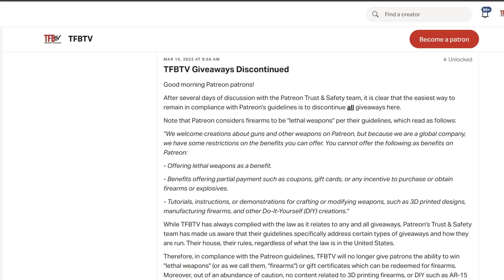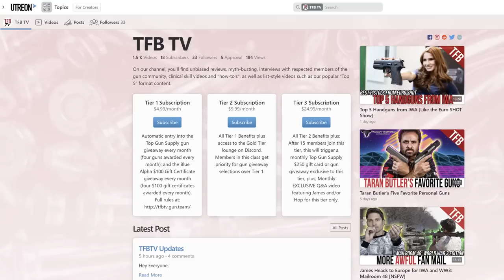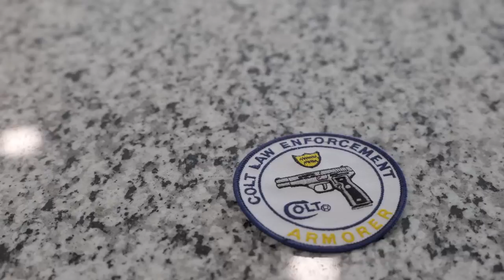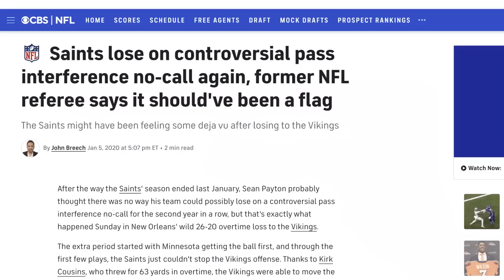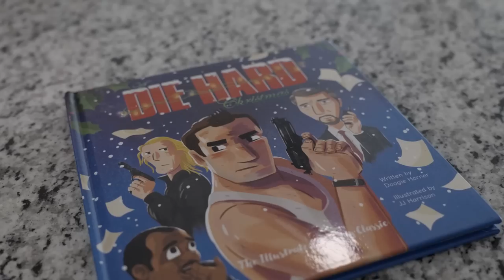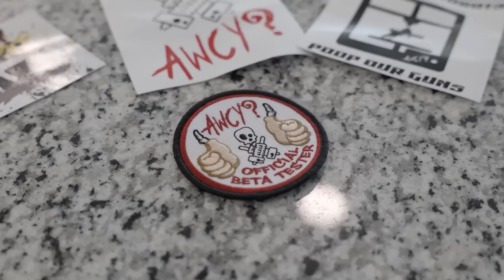Just Beautiful... Another Dick Gun Project. [Mailroom #49]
In this episode of TFBTV Mailroom #49, James Reeves opens your crappy mail and crappy packages.

Blue Alpha $100 Gift Cert Winners:
1. CernaKava
2. Big Hauss
3. dammittucker
4. wonderloaf

1. Fishingforyams
2. pierogi
3. Henry Diggins
4. Excardon

$25 Tier Exclusive Top Gun Supply OR Silencer Shop Winner:
1. AirborneRyker

Contents:
0:00 Skip This Admin Bullshit
6:15 Actually Opening Mail